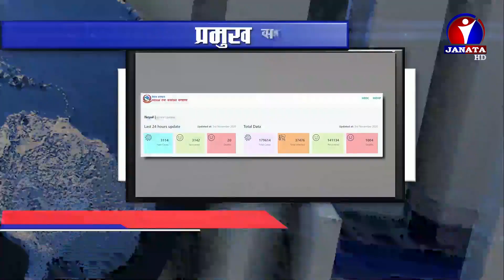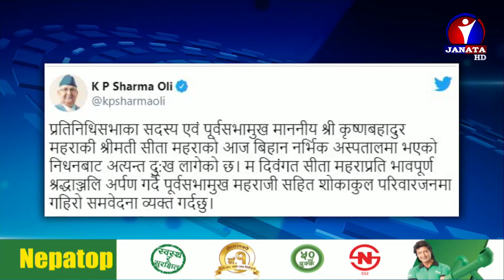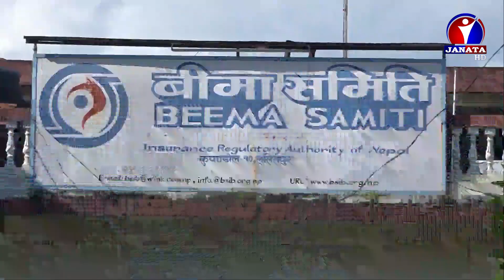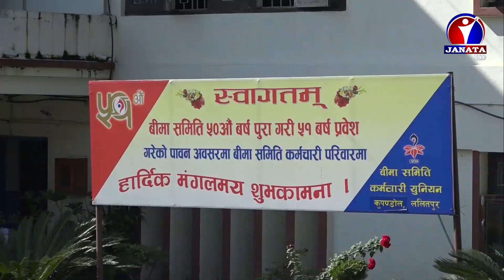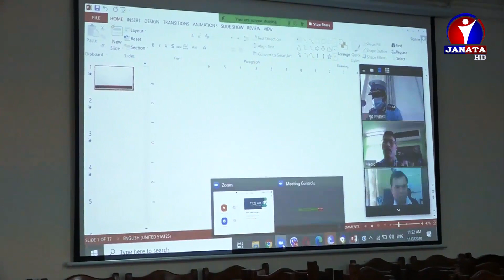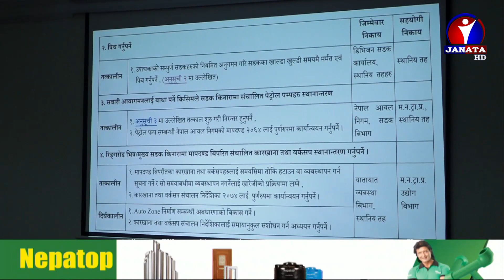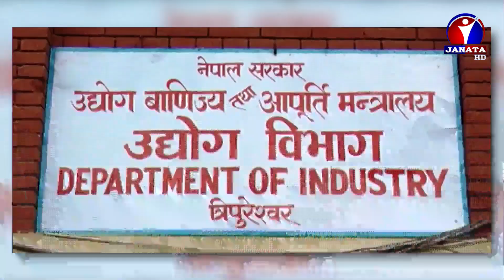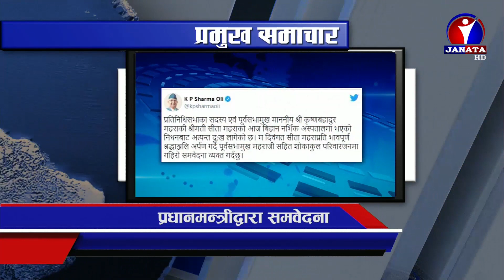Maithili Samachar || मैथिली समाचार - 2077 Kartik 19